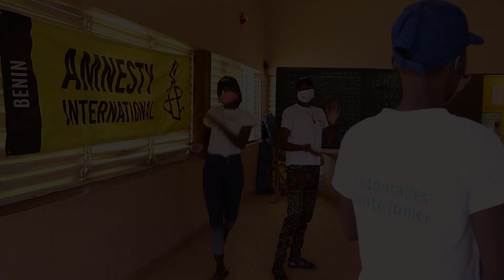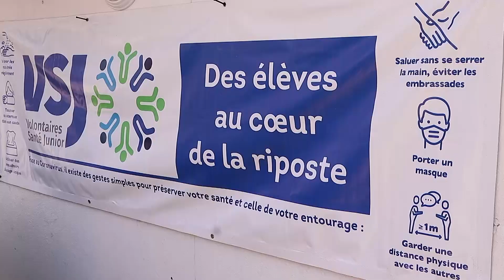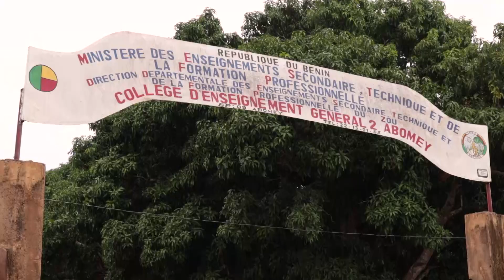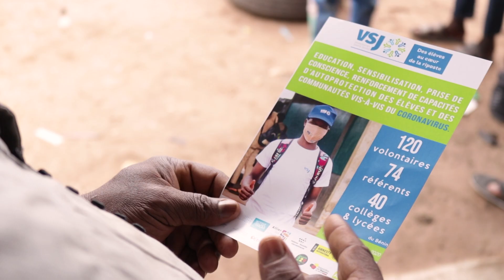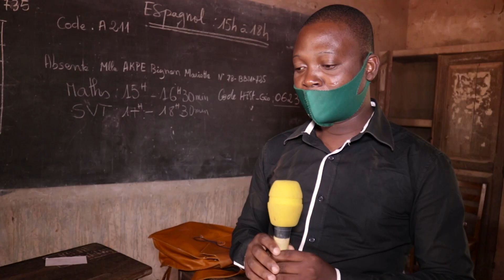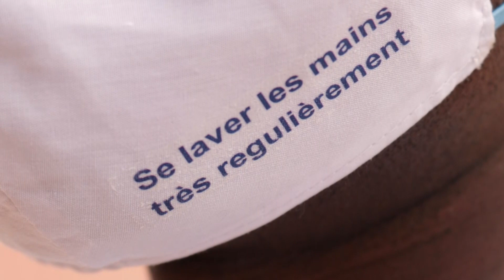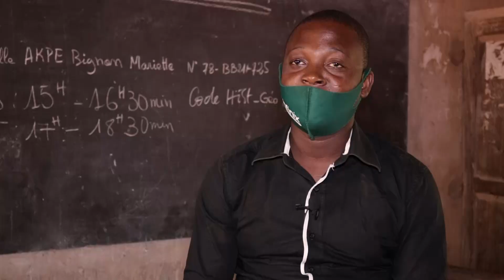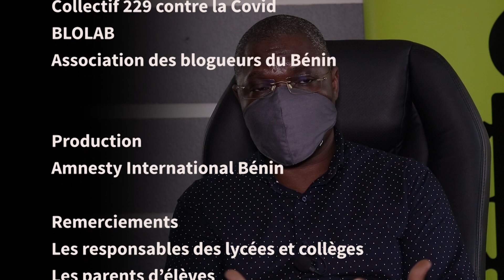CAMPAGNE DE SENSIBILISATION A LA COVID-19 PAR AMNESTY INTERNATIONAL BENIN